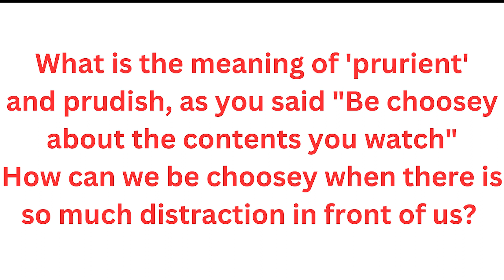Conceptual Communication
Conceptual Communication@learningsoft-skillswithsatyan
Lets change